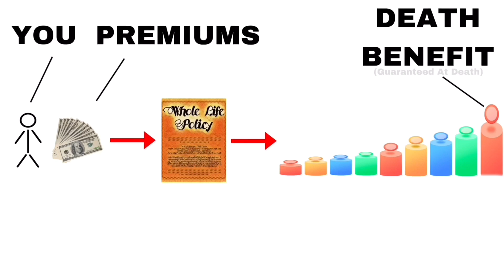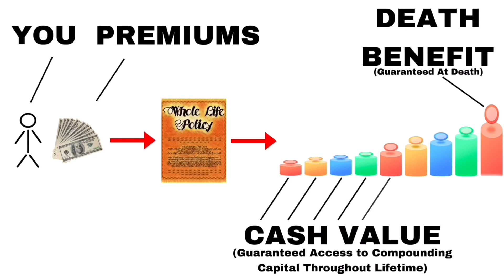Ep. #0110 Do You Even Know What To Do With Money?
In this episode we talk through the conventional flow of our income to taxes, risky plans and other people’s businesses (banks) before we even see our own money. It’s not beneficial to us. There’s a better way. We can become our own bankers.

If you have any topics you’d like to see covered, if you have any questions concerning this video or another or if you would like to request a webinar meeting to personally discuss how you can practice the Infinite Banking Concept as described in R. Nelson Nash’s book Becoming Your Own Banker, please contact us at:

Please contact your own Attorney, Financial Planner, Tax Consultant, or other appropriate professional as necessary.